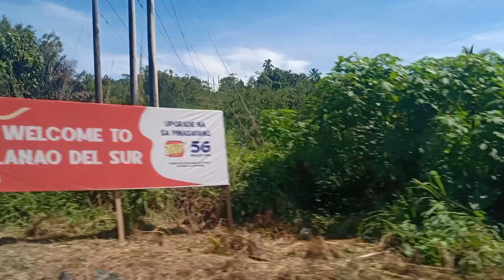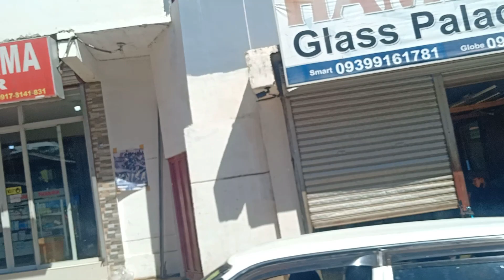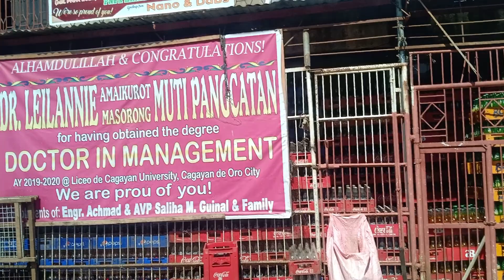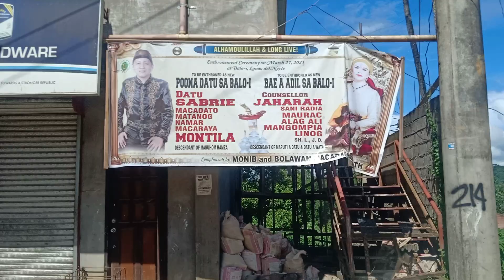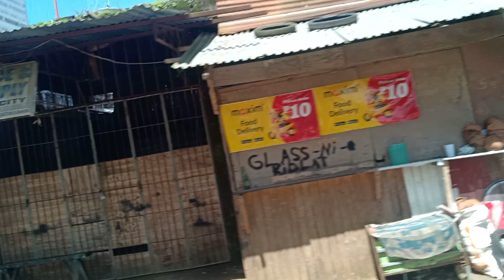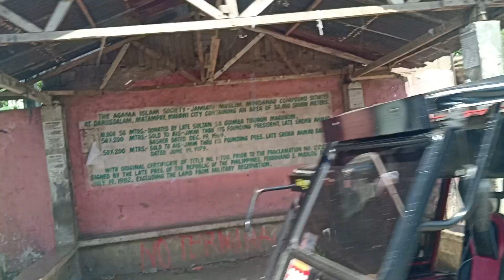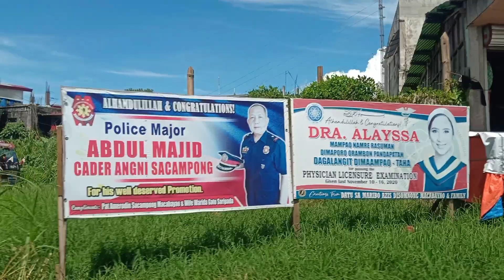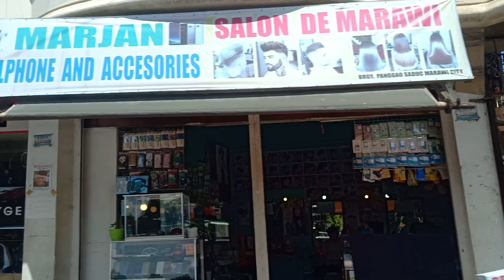ROADTRIP TO THE CITY OF MARAWI